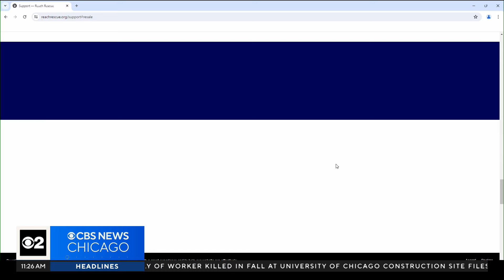Beautiful Lily blooms in the Pet Rescue Spotlight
Each Thursday, CBS 2 highlights pet rescue organizations around Chicago, and this week, Marybeth Stone from Reach Rescue has brought the very sweet Lily who is looking for that special forever home.